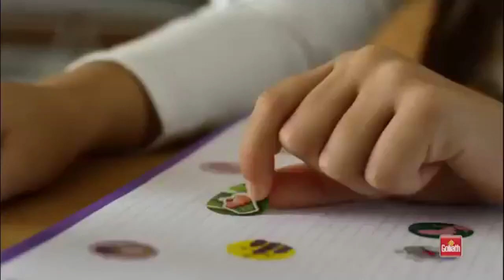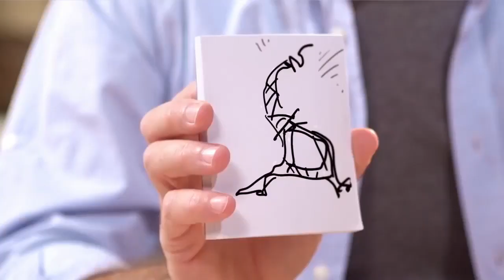Mega Bańka • Mega Zabawa! • Epee • Commercial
Wygląda jak bańka, ale możesz się nią bawić jak piłką!
Odbijaj, ściskaj, podrzucaj! Weź ją na podwórko i zobacz co potrafi,
a na koniec możesz nawet spróbować się na niej położyć!
Kolorowa frajda dla każdego!